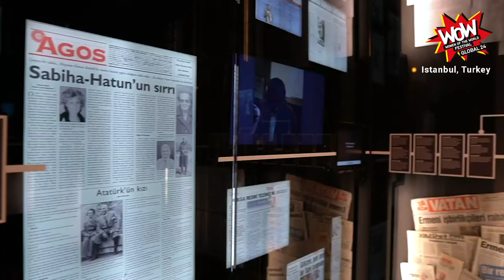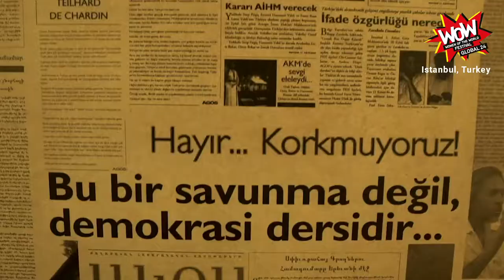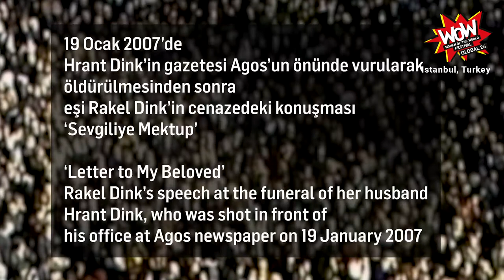WOW Istanbul - Hrant Dink Vakfı/Foundation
Delal Dink, Hrant Dink Vakfı’nın ve artık aramızda olmayan gazeteci ve aktivist Hrant Dink’in sahiplendiği ve hakkında farkındalık yaratmaya çalıştığı evrensel değerleri geniş kitlelerle buluşturmayı ve hafıza ile umudu birleştiren görsel bir merkez olmayı hedefleyen 23.5 Hrant Dink Hafıza Merkezi’ni anlatıyor.
Delal Dink introduces the work of the Hrant Dink Foundation and the 23.5 Hrant Dink Site of Memory as a space that addresses and highlights the importance of the universal values embraced and championed by late journalist and activist Hrant Dink.
'This film originally appeared as part of WOW Global 24, The WOW Foundation's first online WOW - Women of the World Festival in June 2020. 'Bu film WOW (Women of the World) vakfının ilk çevrimiçi festivali, WOW Global 24'te Haziran 2020'de gösterilmiştir. Ayrıntılı bilgi